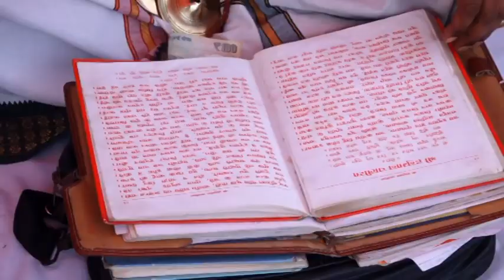ram katha shri ramcharatmanas tulsi das ram katha kalash yatra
shri ram katha day 1 tulsi das ramayan kalash yatra